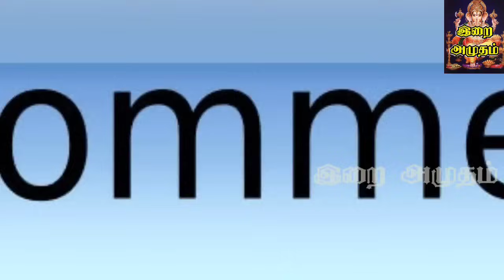01.02.2024 Today Rasi Palan in Tamil 01.02.2024 இன்றைய ராசி பலன்/ Indraya Rasi palan Today Horoscope